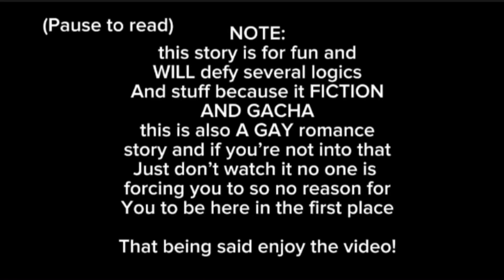Taunt. (Ep.3 “Just tell him”)